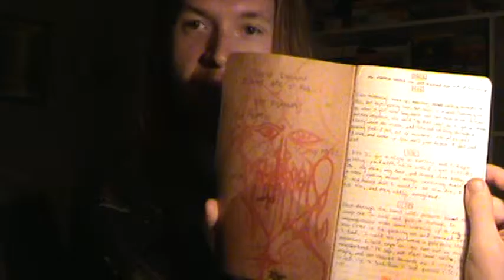Charles Ybdis's Autumnus (vol. III)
Research Materials:

Splatterpunks (St. Martin's Griffin. New York. 1990)

    "...The old horrors are tired, or irrelevant. The old monsters aren't really that important anymore. The real monsters are us." (p. 85; 'Less than Zombie' by Douglas E. Winter)

-The "city" Montgomery, Alabama (I highly recommend living there for two weeks in a dingy motel and walking around downtown. It won't cost you more than $100. See also: actual abandoned megamall on the outskirts of the residential zone)